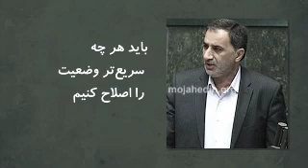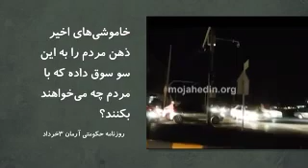مردم دیگه خسته شدن از این آخوندا